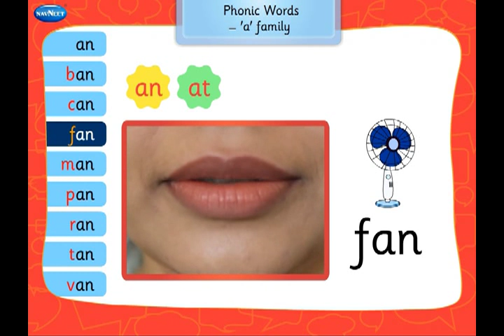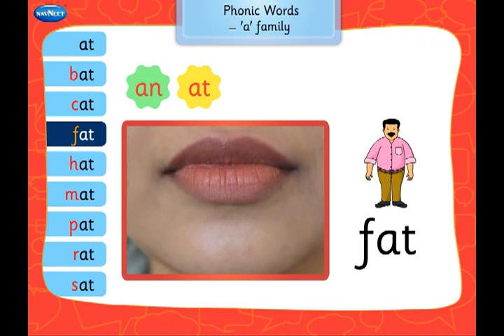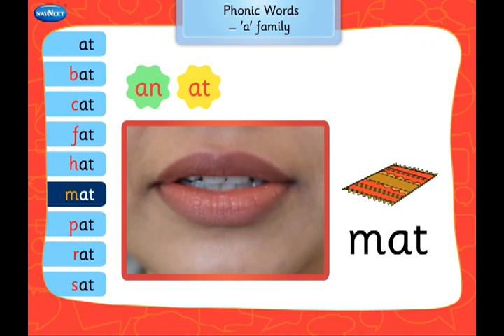04 Phonic words an, at